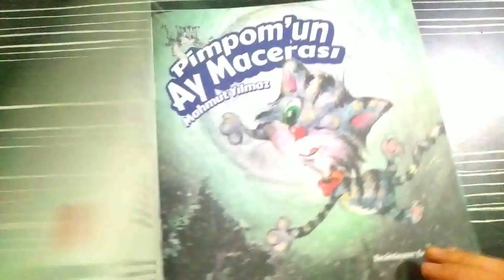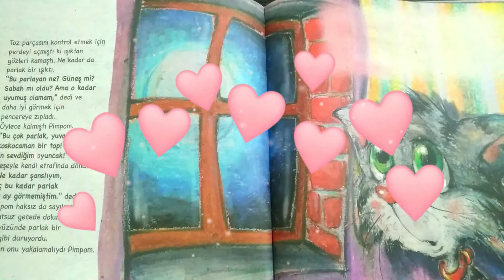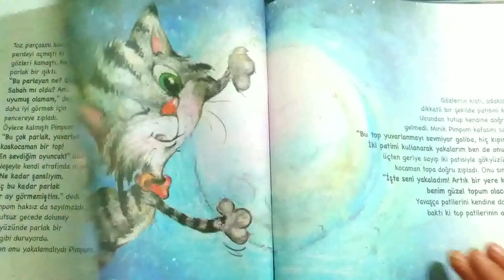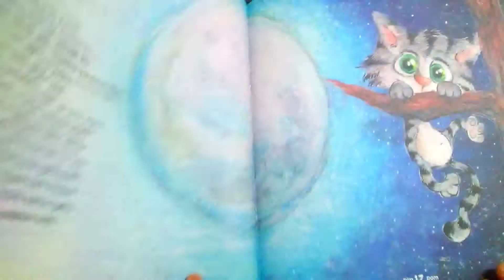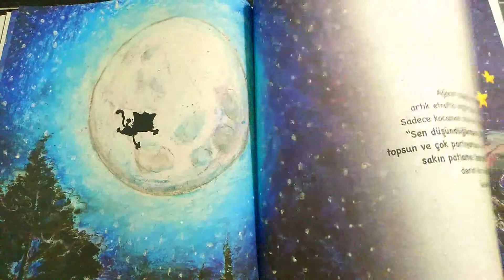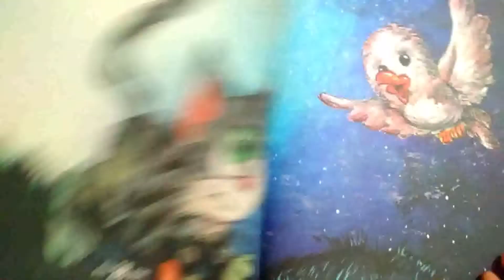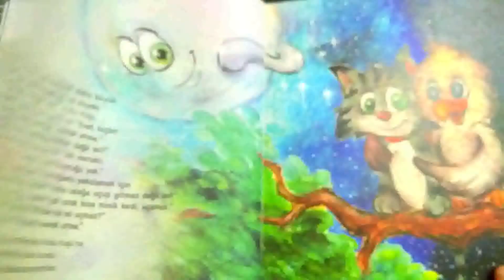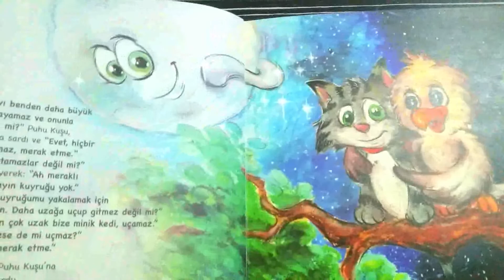PİMPOM KEDİCİK 🌕 AYI YAKALAMAYA ÇALIŞIRKEN NELER YAŞADI ACABA?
Ayı Top Sanan Kedi Pimpom

Pimpom, gökyüzünde pırıl pırıl parlayan ayı, top sanmıştı.

Haksız da sayılmazdı çünkü ay dolunay olmuş ve bir topa benziyordu.

Onu yakalamaya karar verdi.

Bakalım sevimli kedi Pimpom ayı yakalayabildi mi?

Ayı yakalamaya çalışan Pimpom neler yaşadı?

PİMPOMUN 🐱😿 UYKUSU ⏰ NEREYE KAÇMIŞ OLABİLİR?

👍🦒🦾 Zürafa Yardım İstiyor 💫🌞✨

v=KKunXF5hVvA&list=PLx2YW8lR9fCkwjvls1TrHEBszOYZ2K6Wu&index=2

🐸KUYRUĞU YOKLAR AİLESİ UÇMAYI NASIL ÖĞRENDİ? 🤷‍♀️

💖 Leblebi ve Büyük Sır 🎭🤷‍♀️

PUDİNO KENDİNE NASIL GÜVENECEK?

PUDİNO HASTALIK HAKKINDA NELER ÖĞRENİYOR ?

Arda emzik nasıl bırakıyor?

İpek'in uykusu gelmiyor.

Nil dişlerini fırçalıyor.